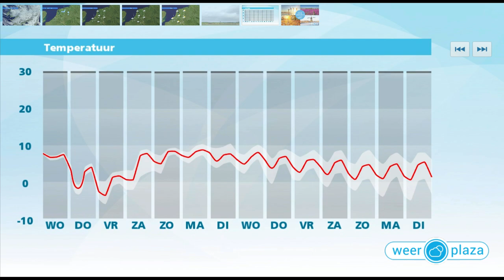Weerbericht dinsdagmiddag: Morgen buien en veel wind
Morgen vallen er buien, landinwaarts misschien met natte sneeuw. Verder schijnt de zon vrij geregeld. Het wordt 4 tot 8 graden. De wind is eerst nog matig tot krachtig, maar neemt geleidelijk wat af.